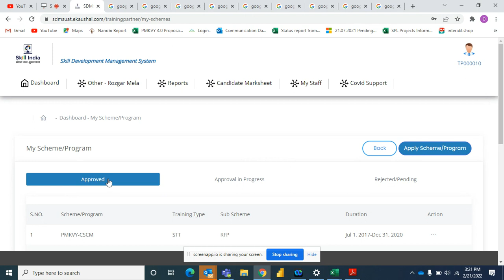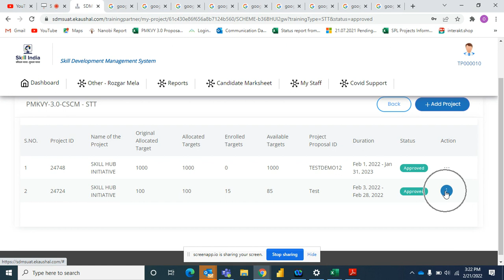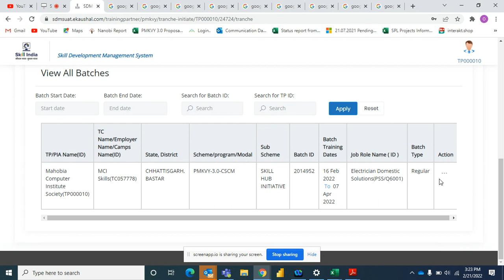How to initiate payouts?